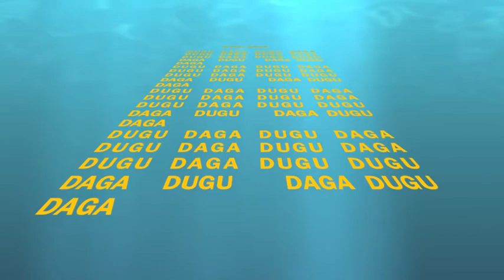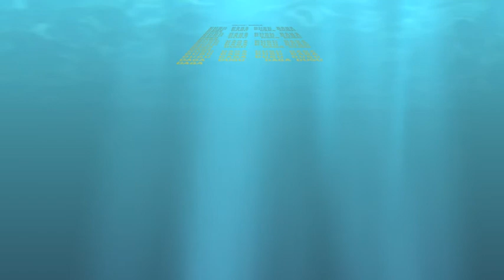DUGU DAGA BY Ebenezer Pratt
Ebenezer Pratt Saxophonist from Sierra Leone